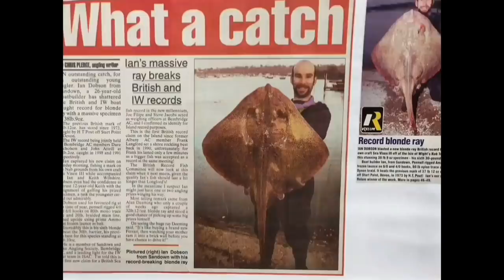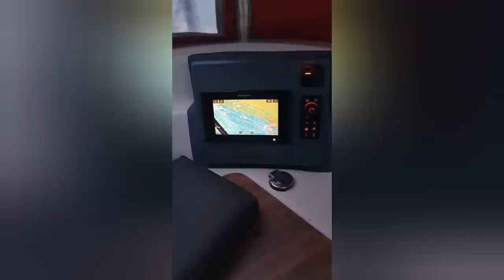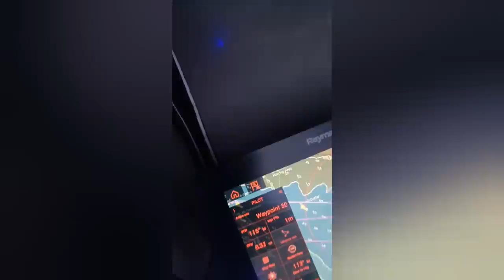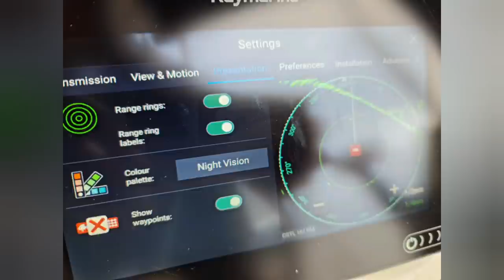Hill Head Plaice Fishing Boat Fishing Southcoast United Kingdom 🇬🇧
Another nice day in the boat
Fishing was very hard
Lots of footage from start to finish